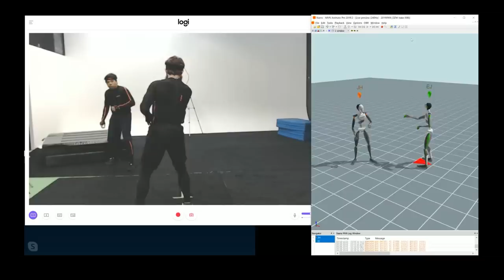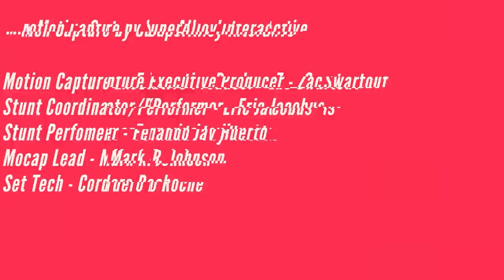Midnight Fight Express - Bringing Brawling to Life - Mocap Behind The Scenes | PS4 Games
Midnight Fight Express is a high-intensity 3D brawler that brings the player back to the heyday of 80s action cinema and gaming. The title is developed mostly by one man, Jacob Dzwinel, and is published by Humble Games. To help bring the game’s dynamic battles to a new level, Dzwinel enlisted the help of Kratos’s stuntman himself, Eric Jacobus, who brought together an action team at his Las Vegas-based SuperAlloy Interactive studio to design and perform motion capture for the game’s unique combat engine.